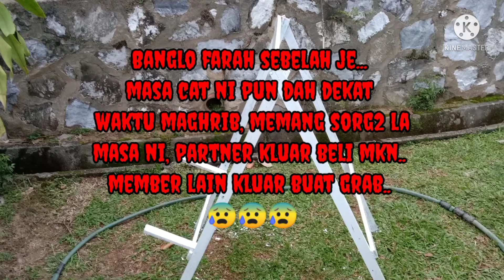Cara membuat tempat@kaki target||Target stand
projek membuat kaki target menggunakan bahan yang sedia ada iaitu kayu2 bekas renovation..semoga bermanfaat dan semoga bertambah semangat untuk memanah lg.. boleh letak target jauh sedikit daripada lokasi biasa untuk memanah... semasa proses mengedit video ini dengan menggunakan earphone.. perasan ada suara seperti suara kanak2..sedangkan semasa video di ambil.. sy sendirian selepas partner kluar membeli makanan.. dan member yg lain kluar buat Grab..selalunya gangguan pada malam hari..utk pengetahuan lokasi 'banglo farah' hanya bersebelahan lebih kurang 50 meter jauhnya..